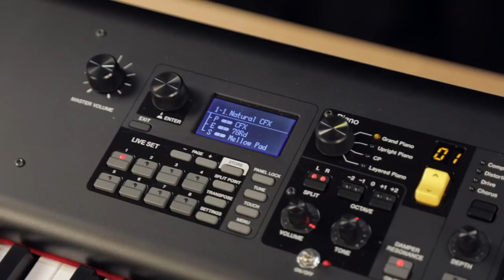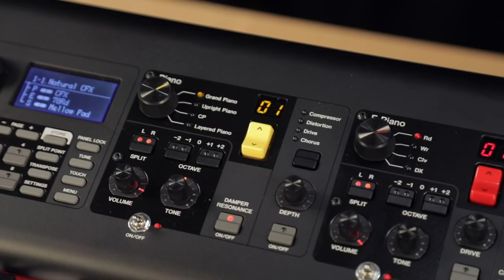Yamaha CP Stage Pianos | Everything You Need To Know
Check out Blake Angelos in the Sam Ash Studio giving us everything we need to know about the amazing Yamaha CP stage pianos!